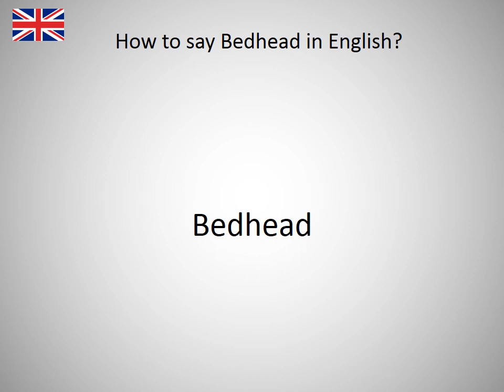How to say Bedhead in English?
How to say Bedhead in English? Learn the pronounciation Bedhead! How to Pronounce Bedhead. Expand your vocabulary, learn English words. Practice English online. Use this free pronunciation guide to practice words at a time. Learn English for free. Thank you for viewing, please like or subscribe! hoe om te sê, si të thuash, እንዴት እንደሚናገር, wie sagt man, comment dire, come dire, como dizer, как сказать, nasıl denir, cómo decir, 怎么说, πώς να το πω, hoe zeg je.